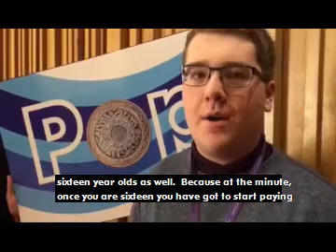Youth Councillor Dan Clarke gives Nexus Pop Blue the thumbs up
Young people aged 18 and under will pay only £1 for single trips on the Tyne and Wear Metro from today, Tuesday 2 January, following the introduction of an exciting new Pop Pay As You Go smartcard - Pop blue.

Nexus, the public body which owns and manages Metro, has introduced the Pop blue card to make Metro travel more affordable for young people.

Anyone aged 18 and under will only pay £1 for a single trip when they have a Pop blue card, which can easily be topped up online and at Metro ticket machines or at any Nexus Travel Shop.

Newcastle Youth Councillor, Dan Clarke, 16, has given the product a big thumbs up.